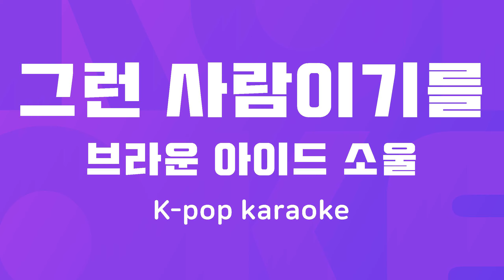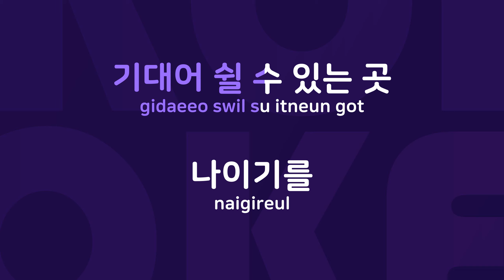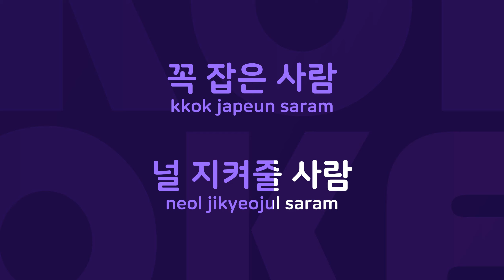그런 사람이기를 : Originally Performed By 브라운 아이드 소울 Karaoke Verison